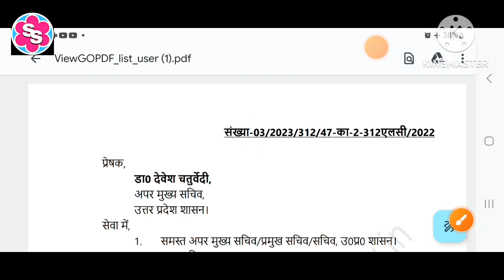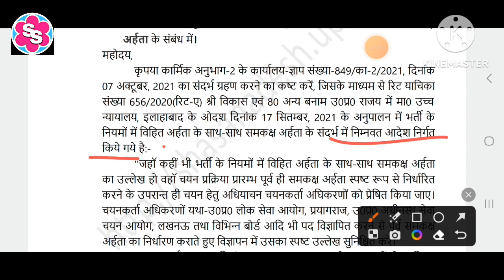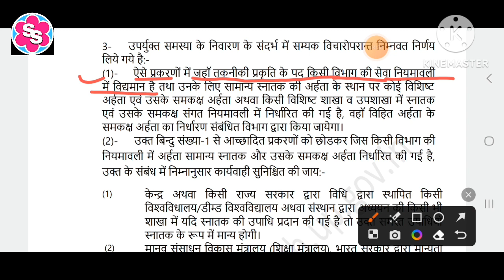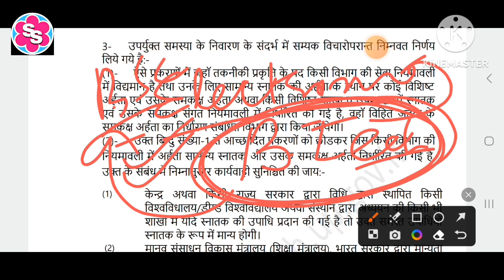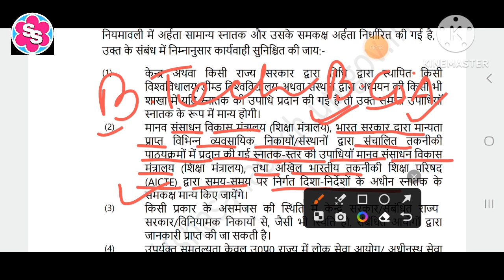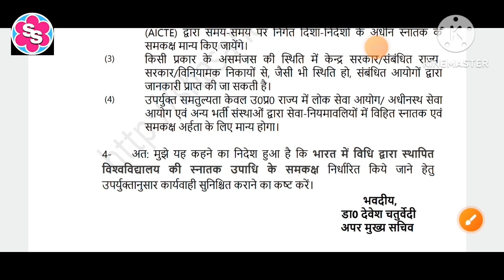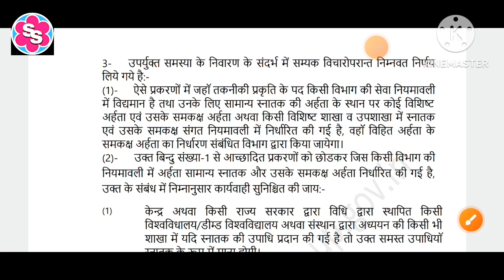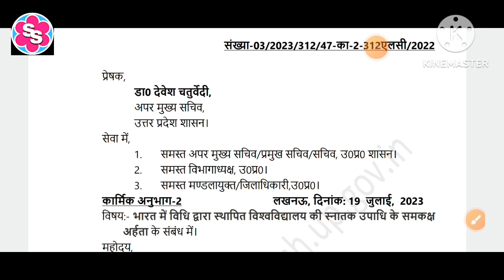Latest update of RO/ ARO vacamcy। आरओ/ एआरओ समकक्ष अर्हता। RO/ARO 2023 का नोटिफिकेशन कब तक।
Latest update of RO/ ARO vacancy। आरओ/ एआरओ समकक्ष अर्हता। RO/ARO 2023 का नोटिफिकेशन कब तक।